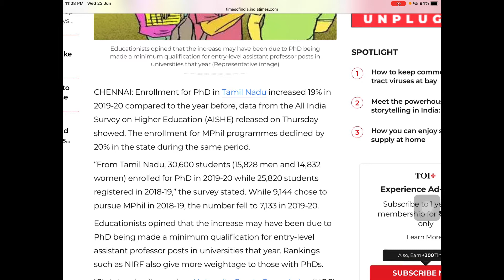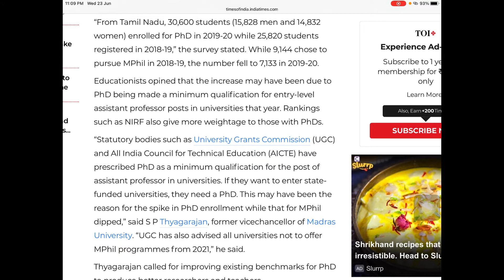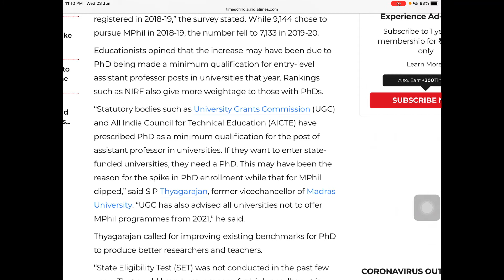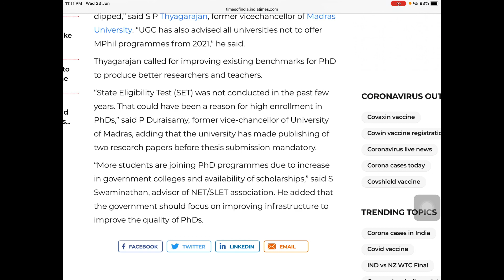Ph. D enrolment increased in Tamil Nadu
Mahaboob Subhani